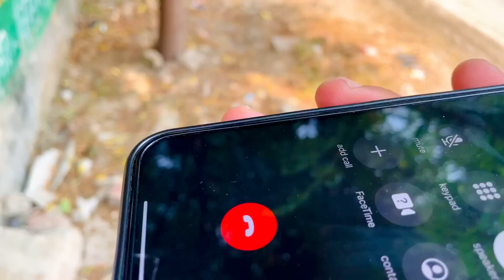Yaar gugu sanu ghare hi shad gya 🧐